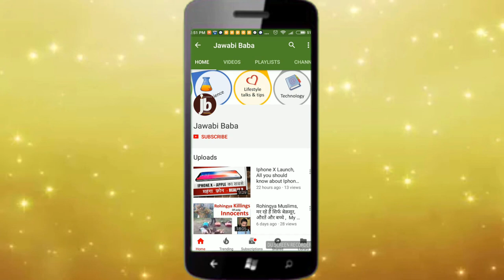Web Cookies Simple Meaning.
Simply explained the concept of internet & Website cookies,  What are cookies and why are they used. what is a website cookie and how does it help us ?